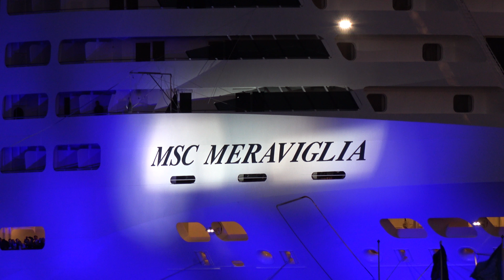4K | Spectacular Review 2017 | Highlights by inselvideo in Ultra HD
2017 was the most successful year for my channel, over 39 million times my videos were watched and 62.000 new subscribers were added. Many thanks to all those who made this success possible !!!
Vielen Dank allen Zuschauern, die diesen Erfolg erst möglich gemacht haben!!!
00:02 min Ship launch Egbert Wagenborg at Niestern Sander Shipyard
00:05 min First landing Airbus A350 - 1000 at Airbus Plant Hamburg
00:08 min Float out Norwegian Joy at Meyer Werft Shipyard
00:17 min Last voyage world´s oldest ferry
00:20 min River Ems conveyance Norwegian Joy
00:26 min Carnival Horizon under construction at Fincantieri Shipyard
00:30 min MSC Seaside under construction at Fincantieri Shipyard
00:33 min Majestic Princess inaugural ceremony at Trieste
00:55 min Venice by night
00:58 min Fast & Furious Premiere Berlin
01:05 min Steam locomotive 86 on island Usedom
01:11 min Norwegian Getaway maiden call at Warnemuende
01:21 min Baywatch Premiere Berlin
01:35 min Godmother, Captain Mein Schiff 6, TUI Cruises CEO
01:39 min Mein Schiff 6 naming ceremony Hamburg
01:49 min MSC Meraviglia naming ceremony
02:04 min World´s largest submarine museum U 461 at Peenemuende/ Germany
02:07 min Ferry at Swinemunde / Poland
02:13 min Disney Magic at Warnemuende
02:17 min Seven Seas Explorer maiden call at Warnemuende
02:20 min World´s largest Container Ship maiden call at Wilhelmshaven
02:23 min Air Force One landing for G20 summit Hamburg
02:30 min Independence of the Seas maiden cruise call at Hamburg
02:36 min Regal Princess / Norwegian Getaway at Warnemuende
02:46 min SS Peking arriving Germany
03:03 min Andrea Bocelli live in Concert / The Tall Ship Races Szczecin
03:12 min Polish Warship Gniezno at Sail Swinemuende
03:15 min Queen Mary 2 at Hamburg
03:22 min Symphony Spirit launching at Ferus Smit
03:26 min World Dream float out at Meyer Werft
03:35 min Audi RS3
03:38 min Atomium Brussels
03:49 min Sanicole Airshow
04:08 min World Dream River Ems conveyance
04:29 min Hotel demolition Klink / Germany
04:24 min Orange sun over Europe
04:26 min MSC Seaside / Seaview at Fincantieri Shipyard
04:33 min MSC Seaside inaugural day at Trieste
04:42 min AIDAnova Megablock float out at Meyer Werft